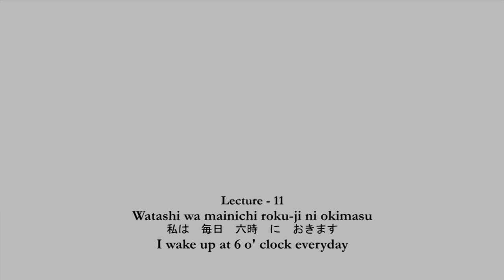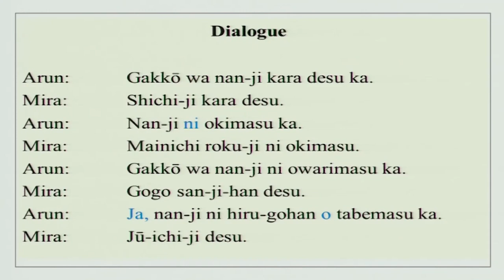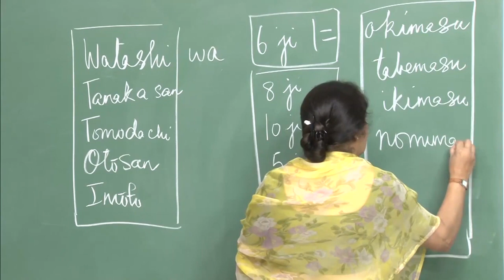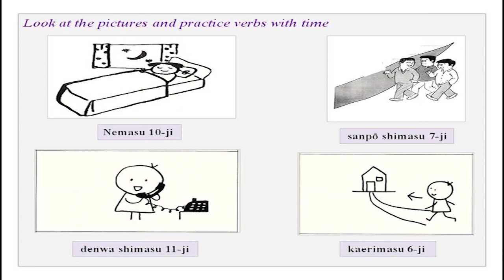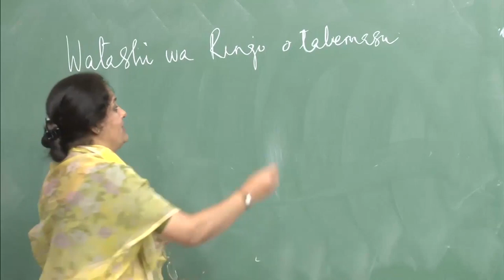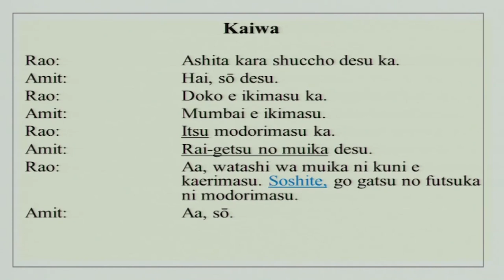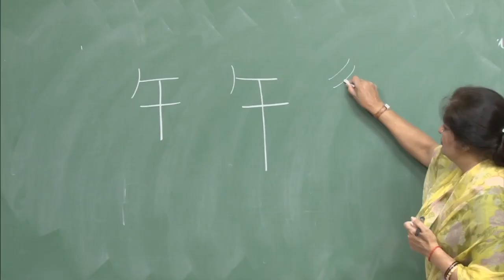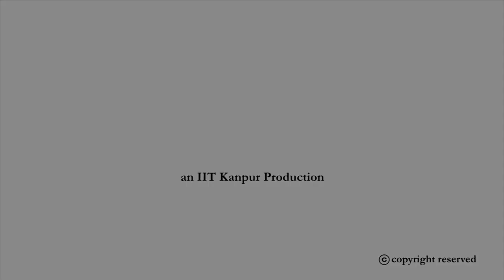Watashi wa mainichi roku-ji ni okimasu.